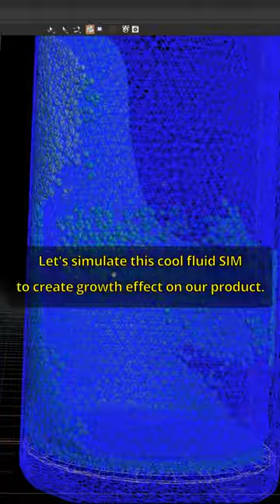How I created this 3D Product Animation of a Water Bottle.